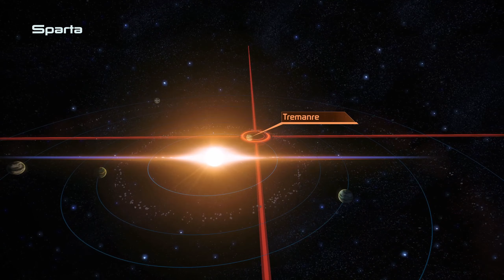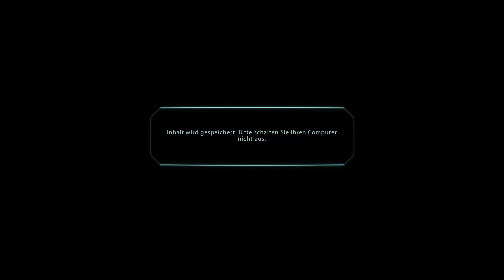Auf dem Weg zu den Ruinen #013 🌌 Mass Effect: Legendary Edition [ME1] 🚀 Gameplay Deutsch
Wir haben uns als Straßenkind V durch die cyberpunk Dystopie der Stadt Night City im Jahre 2077 geschlagen und dort Jedes Ende miterlebt, das wir erreichen konnten. Nun wird greifen wir wie in einem der Enden Nach den Sternen. Wir Reisen in eine noch weiter entfernte Zukunft wo die Menschen Gerade anfangen eine Größer rolle in der Galaxie zu spielen und wir uns somit diesen Herausforderungen stellen müssen. Doch eine noch unbekannte „Macht“ will alles Leben in der Galaxie vernichten. Seid Dabei wie wir uns durch dieses Nostalgie Epos schlagen und die Mass Effect Trilogie als Remasterd Version erleben.

ÜBER Mass Effect: Legendary Edition:
Mass Effect: Legendary Edition ist ein von BioWare entwickeltes Action-Rollenspiel der Computerspielserie Mass Effect, das am 14. Mai 2021 durch Electronic Arts veröffentlicht wurde.
Das Videospiel erschien als eine Remaster-Kompilation von Mass Effect, Mass Effect 2 und Mass Effect 3 für die Systeme Microsoft Windows 10 (64bit), Xbox One und PlayStation 4. Es ist der Abwärtskompatibilität wegen auch auf PlayStation 5 und Xbox Series X|S spielbar, wurde aber nicht explizit für die Plattformen entwickelt.
Darüber hinaus beinhaltet das Spiel die 40 DLC-Pakete der Mass-Effect-Trilogie.

 ►Entwickler:
     BioWare:

► Publisher:
     Electronic Arts:

► Store:
-Origin:

Das Team

► Moderatoren-Team: RossJessMusic

SOZIAL MEDIA